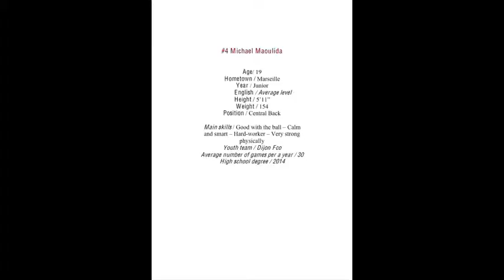Mickael Maoulida WAC Highlights 2015